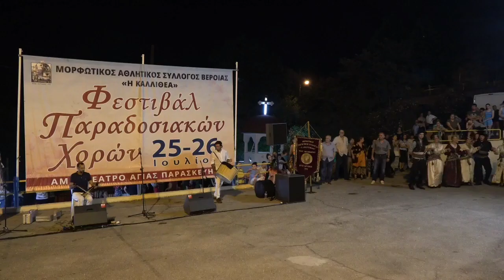Σύλλογος Καλλιθέας - Φεστιβάλ Καλλιθέας